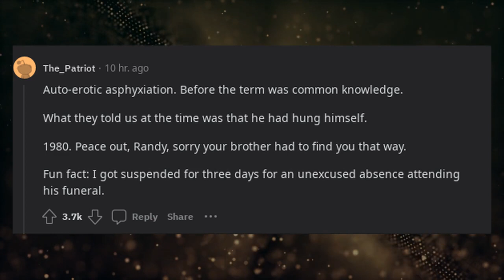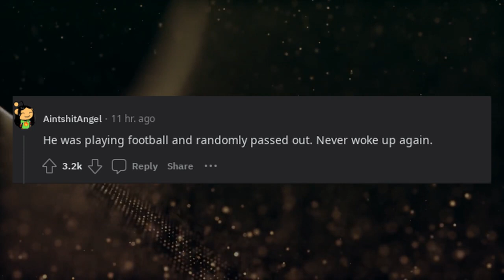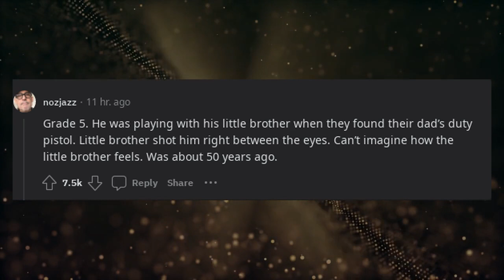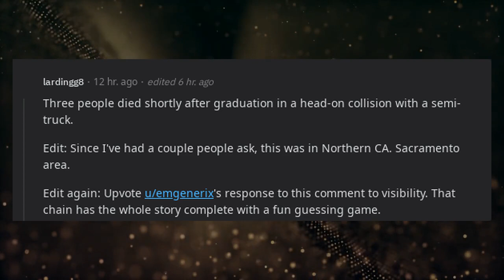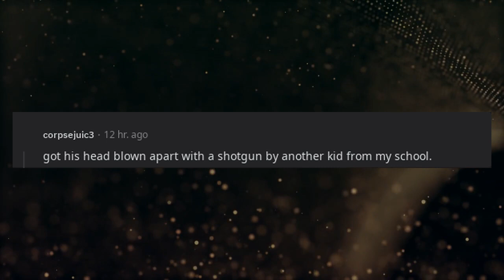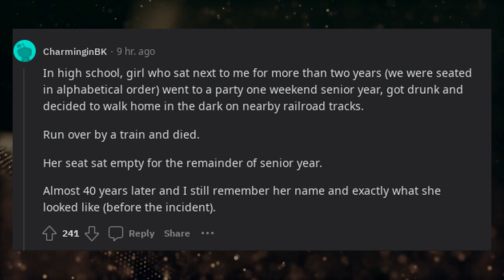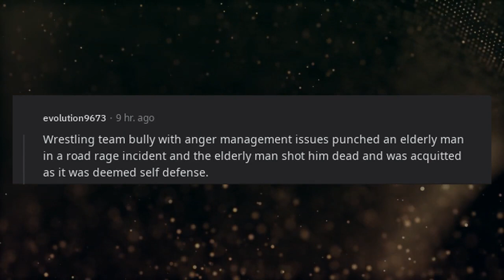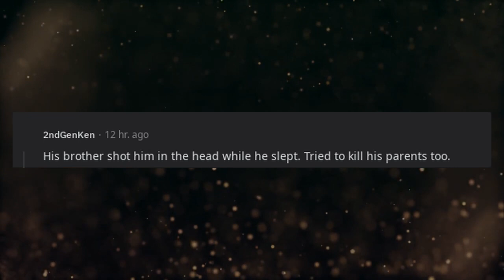How did the kid from your school die?